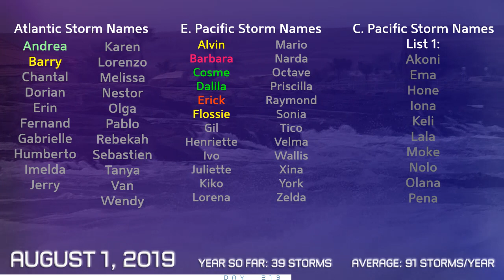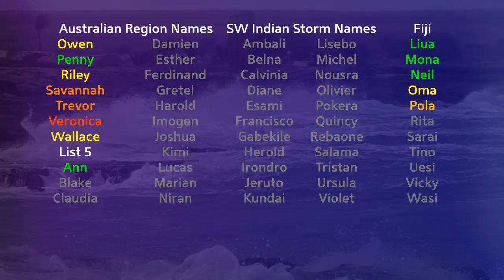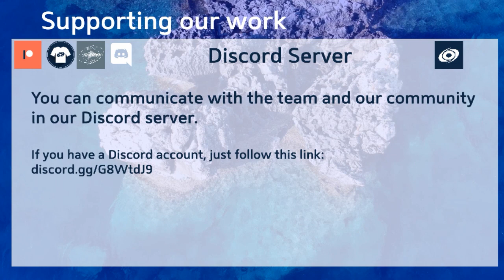Tropical Weather Bulletin (Erick, Flossie, Wipha, 93W, 94W) - August 1, 2019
Latest from the world of tropics for August 1, 2019

Hurricane Erick remains fairly small, and is losing composure today. Our estimates bring it down to Category 2 status, with further weakening expected in the next 24 hours. The threat to Hawaii remains low.

Behind it, Flossie has also weakened, now down to tropical storm status with an exposed circulation for the time being. Flossie is expected to restrengthen as it enters the Central Pacific and could also pose a wind or rain threat to the Hawaiian islands.

Tropical Storm Wipha was named earlier off the coast of Hainan island, and is expected to enter the Gulf of Tonkin where it will remain weak, before striking Vietnam and moving inland. Wipha is a broad cyclone, and winds from the storm could impact a wide area.

Invest 93W is located over the open Western Pacific, and could also develop into a significant tropical cyclone that may go on to affect Japan.

Invest 94W is located in the Philippine Sea, and is likely to track towards the north or northwest and develop into a significant tropical cyclone.